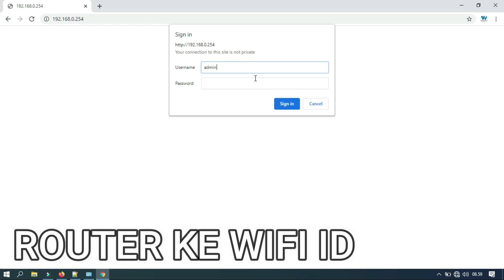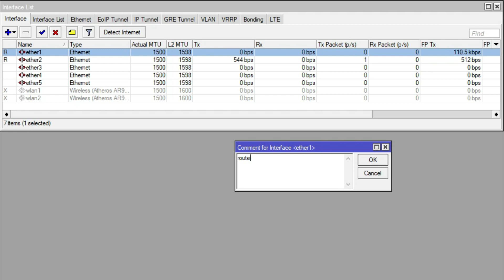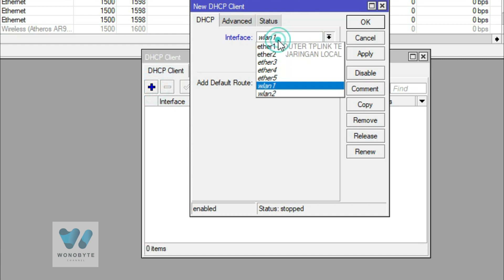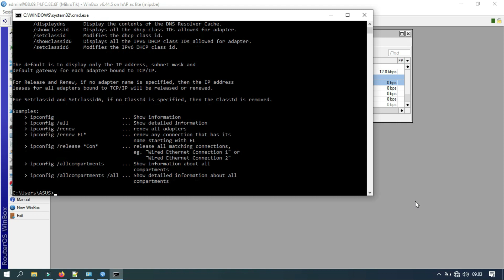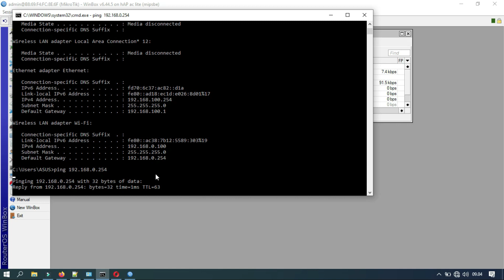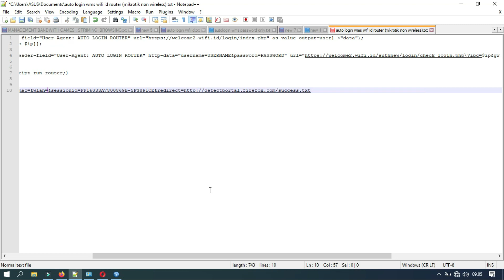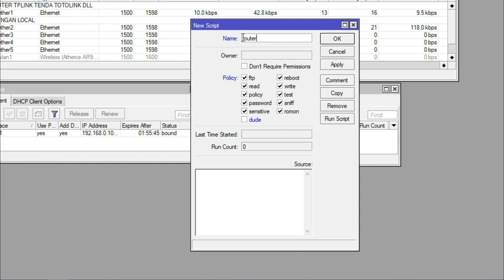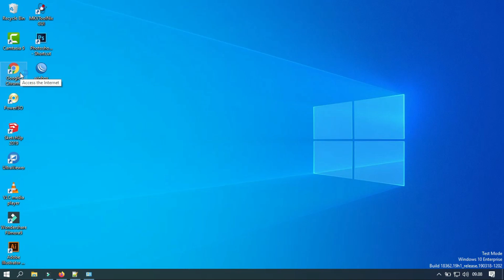Auto Login WMS Dan Wifi ID Router Tp-Link, Totolink CP300, Tenda 03 DLL Setting Mikrotik Rb750 Rb450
Kali ini saya membagikan tutorial untuk setting autologin di mikrotik non wireless seperti rb750 rb450 dan lainnya , dengan bantuan router seperti tenda ac6 , tenda 03 , totolink , tolink wr840n , wr820n dan router lainnya.
pada vidio in i saya mencoba mengunakan ethernet ether1 untuk isp ke router tplink tl-wa7210n dan autologin pada mikrotik.

perekaman video dan suara mengunakan realme 9 4/64gb

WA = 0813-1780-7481